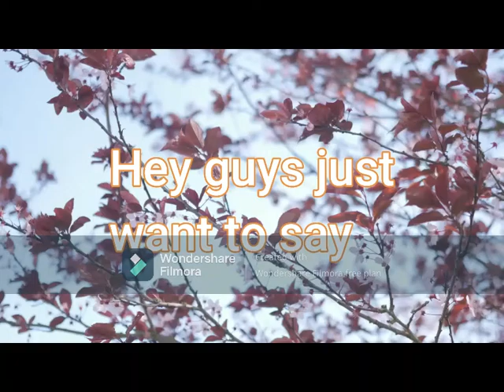Interviewing my friend